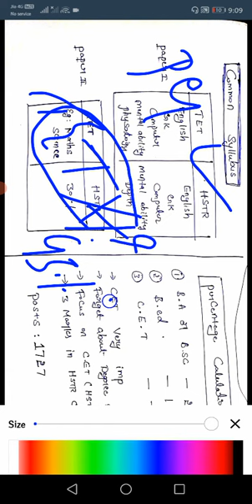HSTR 22| PG COMPULSORY|NO TET|Minimum qualification & %|Common syllubus for HSTR&TET